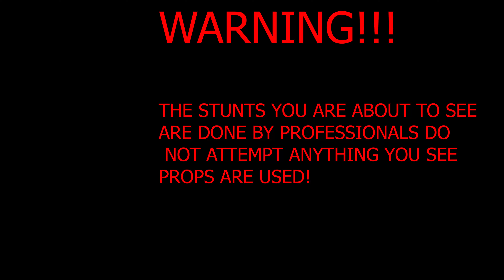EXTREME BACKYARD WRESTLING CHALLENGE (LIL BRO vs BIG BRO)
This was sooo much fun!!! My brother and I have been wrestling since we could walk if u want a real match let us know!